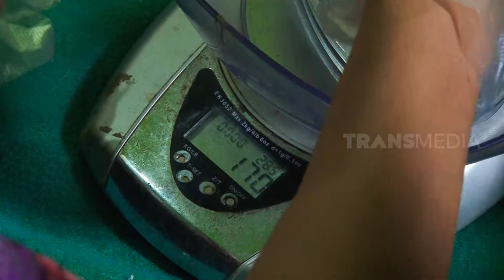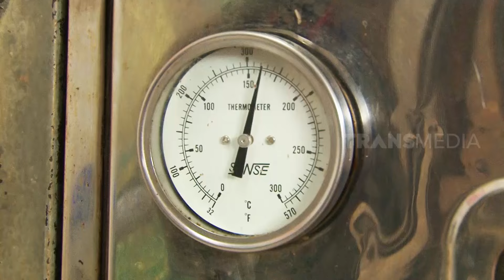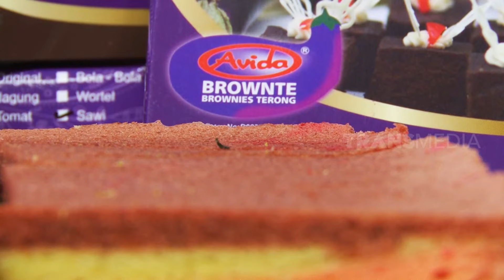KUE LAPIS SAYURAN | JEJAK SI GUNDUL (19/10/22)